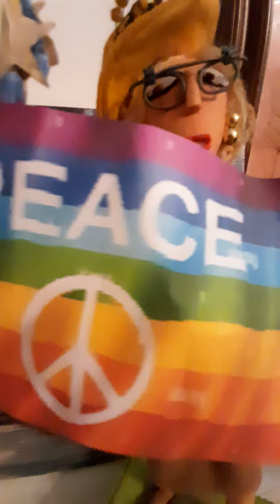Fata#Garbatella news Radio Roma Capitale 10 giugno 2022